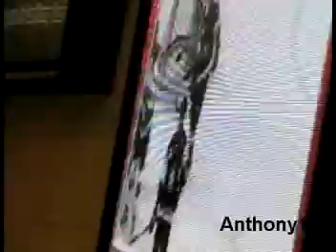Las Vegas Wranglers vs Phoenix Roadrunners 4/05/08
Here is a little scrummage between the Wranglers and the Roadrunners from 04-05-08.

Penalties on the play:

3 - PHX Melanson, 18:15 - Roughing - minor (51.2), 2 min
3 - PHX Melanson, 18:15 - Game misconduct - Abuse of Officials (40.5), 10 min
3 - PHX Sisca, 18:15 - Roughing - minor (51.2), 2 min
3 - LV Jorgensen, 18:15 - Roughing - minor (51.2), 2 min
3 - LV Krischuk, 18:15 - Roughing - minor (51.2), 2 min